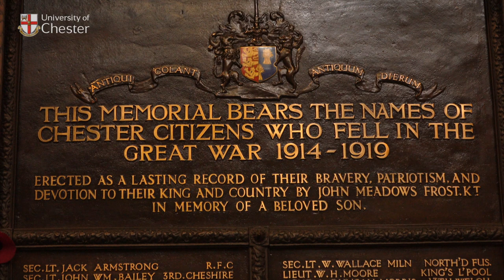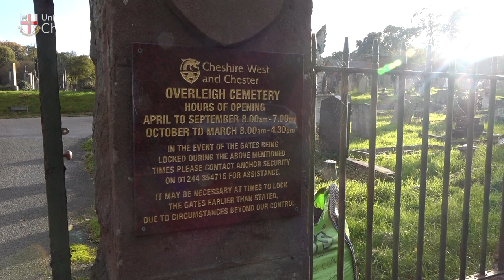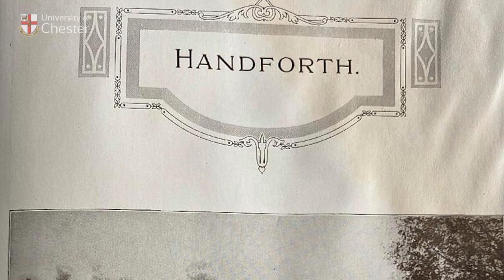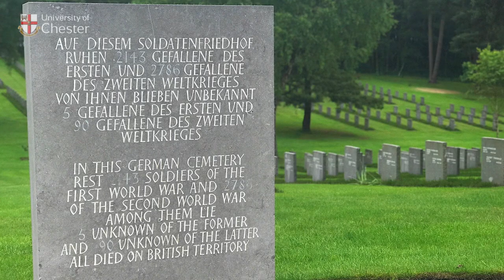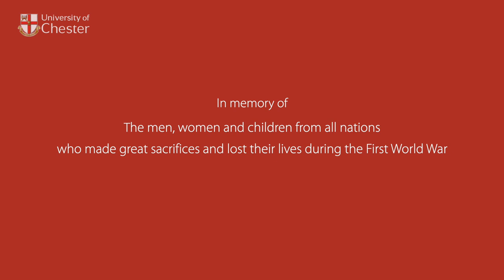The Forgotten Germans of the First World War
Professor Tim Grady from the Department of History and Archaeology at the University of Chester, explains the difficulty in remembering all who died here as a result of WW1.